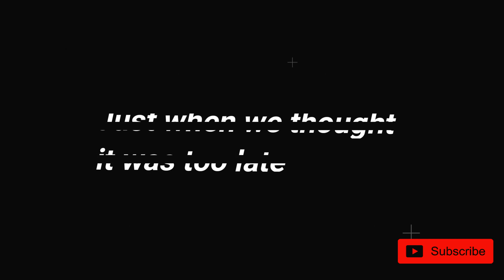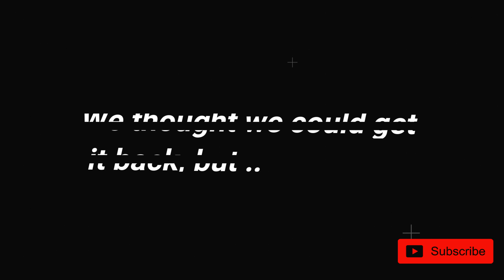DRONE FLEW AWAY || RIP DJI RYZE TELLO || MUST WATCH || DIGHA SEA BEACH || DRONE LOST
We lost our DJI RYZE TELLO 3-DAYS-old. The high wind in Digha Sea Beach pulled it between the waves, from where our drone was uncontrollable. After sometime our connection got lost and the drone sank in sea. We got the drone back but the salt water had fried its circuits. Enjoy the video.

We forgot to turn on the fast mode or we would have saved our Tello. Remember, whenever there is a lot of wind, always turn on the fast mode.